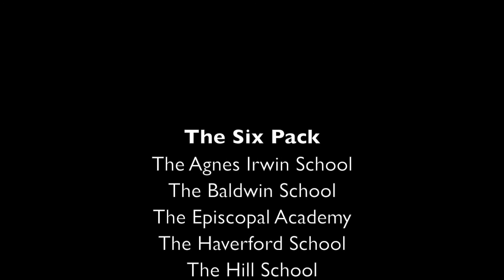2016 Inter AC Six Pack Finale